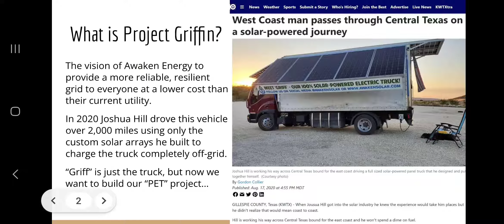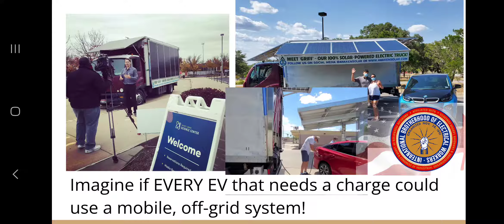2023_Portable Energy Terminal (PET) project by Awaken Energy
This is the 90 second submission video for Awaken Energy for the American Made Solar Prize round 7.